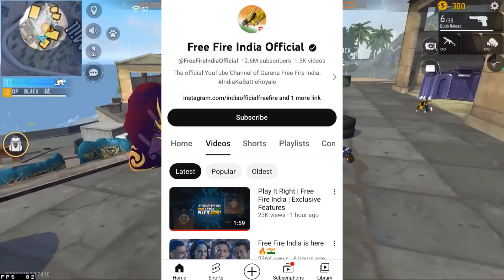Free Fire India Is Here 🤩 100% Release ( DATE ) Free Fire Unban | Free Fire Coming 5 September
Free Fire India Is Here | Free Fire Unban | Free Fire Coming 5 September | Free Fire India Download
FREE FIRE INDIA TRAILER AA GAYA || FREE FIRE UNBAN TRAILER || FREE FIRE UNBAN TRAILER LAUNCH

free fire unban trailer
ff trailer
free fire india
freefire india trailer
freefire india
ff unban
ff kab unban hoga
free fire play store par kab aayega
ff unban news
free fire unban news up
free fire
freefire